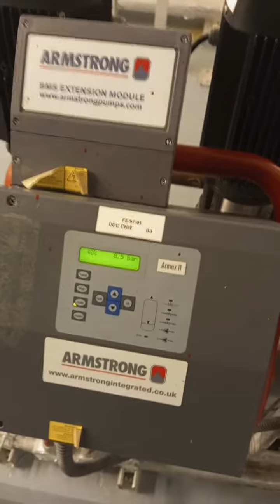Makeup Pump Water Refilling in chiled water line!! HAVC#chiled